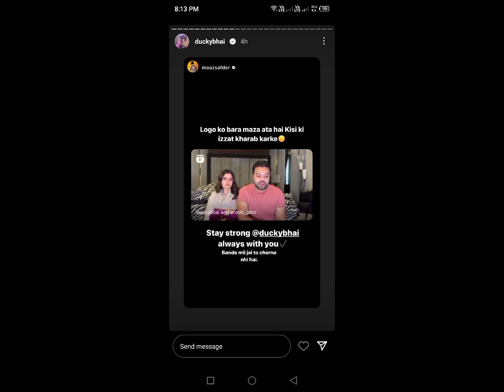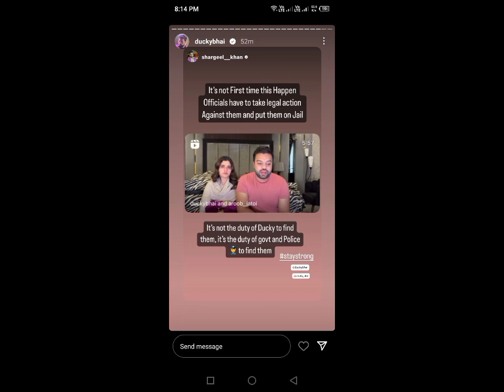Pakistani famous YouTubers celeberties react on duckybhai video#duckybhai#aroob#trending#video#viral